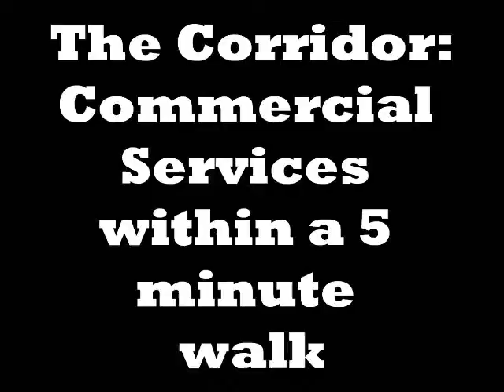The Convenient Corridor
"So convenient, no?"